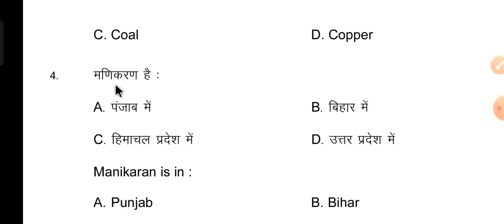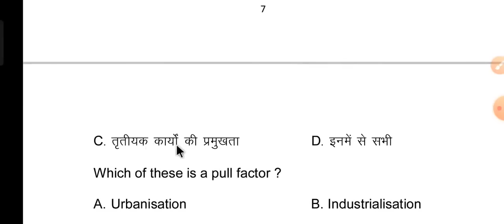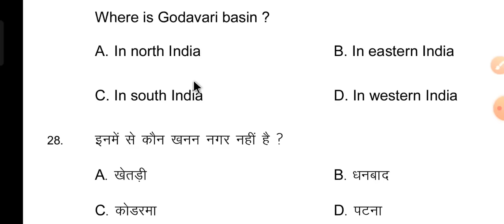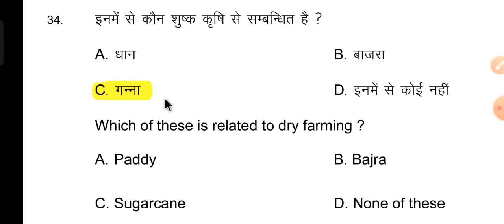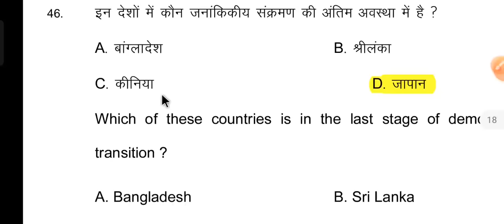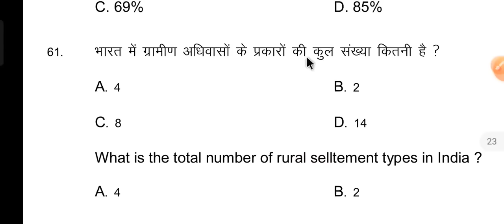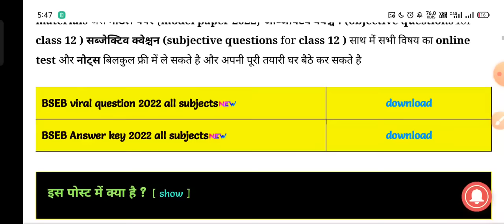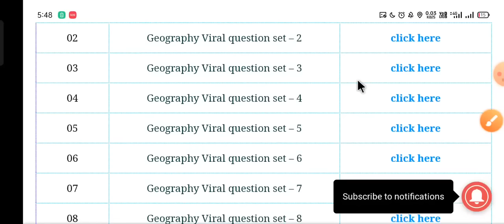12th class Geography- भूगोल question paper 2024 | Inter exam question & answer key 2024 bihar board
12th class Geography- भूगोल question paper 2024 | Inter exam question & answer key 2024 bihar board

12th class Geography- हिंदी question out 2024 | Inter exam Geography question paper & answer key 2024

12th Class Geography- हिंदी Sent Up Exam Answer Key 2024|Geography Sent Up Exam Question Paper Solution 2024#biharboard_study
1 Arts all subjects a

Bihar Board 12th Sent Up Exam Geography Objective
Geography Objective.I hope ki Aap Sabhi Ko Video Bahut
Queries Solve :-
1. Bihar Board Sent Up Exam
2. 12th Sent Up Exam 2024
3.Geography Objective Answer Key Sent Up Exam
4. 12th Sent Up Exam 2024 Geography Objective Answer
Key
6.12th Sent Up Exam Geography Question Paper
7. Bseb Sent Up Exam 2023-24 Chemistory Answer
8.Sent Up Exam 2024 Question paper Geography
9. Sent Up Exam 2024 Chemistory
10. 12th Sent Up EXAM 2024 Geography Paper

Exam Geography answer,bse uttam study, Geography answer
Key 12th sent up exam 2024, Sent up exam Geography
Objective, class 12 Sent up exam Geography Objective,
Geography Objective Bihar Board sent up exam 2024,bse
Geography Objective, 12th sent up exam 2024, Geography
Objective inter sent up exam, 12th arts Geography Sent up
Exam 2024, 12th science Geography sent up exam 2024,
12th commerce Geography Sent up exam 2024, sent up
2024,12th Geography Objective sent up exam 2024, Bihar, 2024,12th Geography Objective sent up exam 2024,Bihar
Board 12th sent up exam Geography question paper,Geography
Objective answer sent up exam 2024, Bihar board
Class 12 Sent up exam Geography Objective,chemistry
Objective 12th Sent up exam 2024,Geography answer
Geography,chemistry objective,Geography objective question,bse
Uttam study Geography objective
• Sentup Exam 2024 Answer Key
12th Sent up exam Objective Answer
Geography Objective Answer Key
• 12th Sent up exam Geography Objective Answer Key
Answer
• sent up exam Geography,
Bihar board biology objective answer key 2024, BSEB 6 february 2024 Geography answer key, bseb 12th Geography question solution,
Bihar board aaj ka paper solution, aaj ka Geography ka paper, bseb today exam paper,

Bihar board Geography objective answer 2024, bseb Geography important question,
BSEB Geography objective set j answer key,
Bseb Geography set c answer key, bseb Geography set d ans key, bseb set h answer key,

Bihar board Geography syllabus,
Bihar board class 12,
Bihar board class 12 Geography important questions 2024,